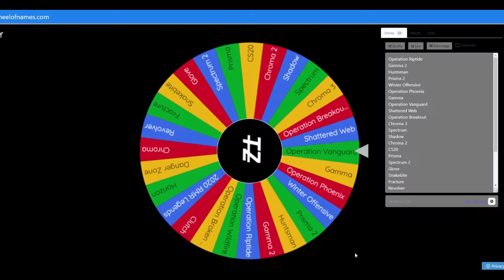Opening One CS:GO Case Everyday Until I'm Rich #182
Next case?

Thumbnail: David G